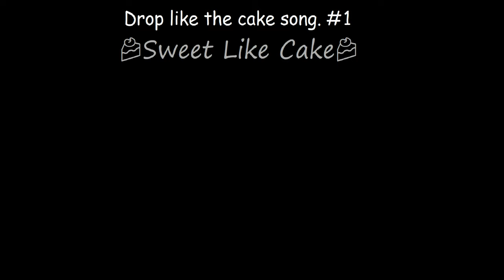🍰Sweet Like Cake!🍰- Drop like this song. #1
The album is still in wip.
i'm still wondering if i should call it album though.